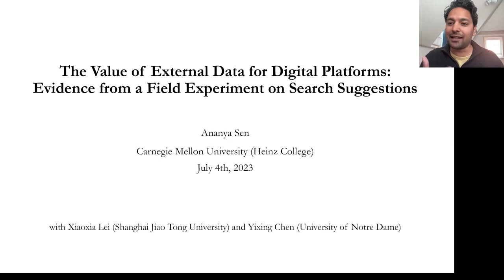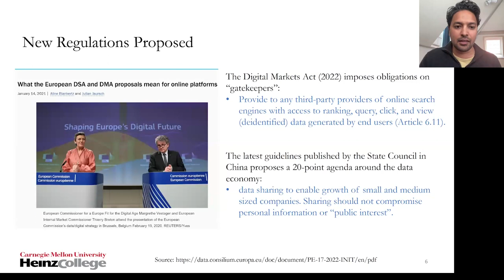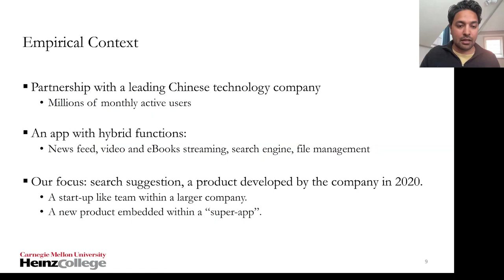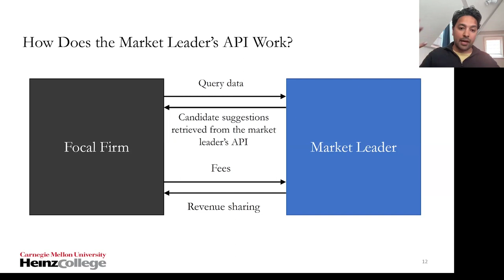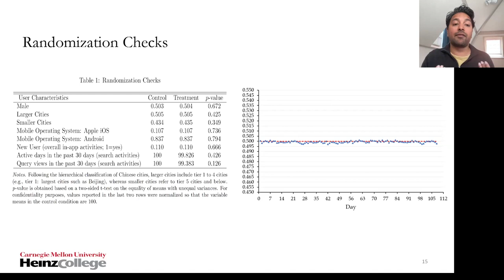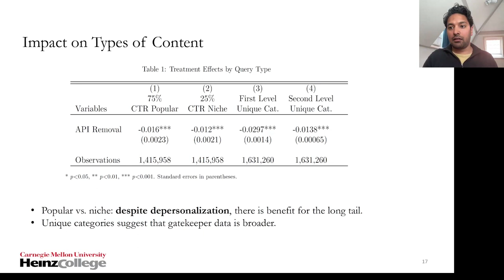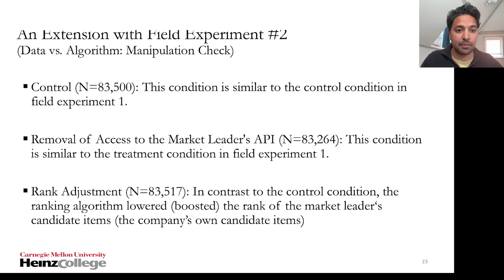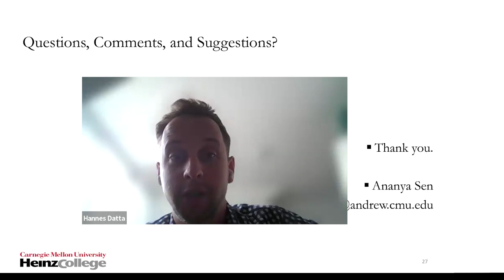Ananya Sen: Value of External Data for Digital Platforms: Evidence from a Field Experiment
👉 Speaker : Ananya Sen - The Value of External Data for Digital Platforms: Evidence from a Field Experiment on Search Suggestions

0:00 Intro
0:07 Presentation
1:45 The Editor and the Algorithm: Recommandation Technology in Online News
2:03 Overview of the paper
3:05 External Data as a Lever for Product Groth?
5:45 New Regulations Proposed
7:59 Questions
10:43 Questions and overview of results
13:20 Empirical Context
14:50 Economic Relevance
17:40 Experimental Design: Algorithmic Funnel
20:17 How Does the Market Leader's API Work?
21:34 Empirical Setting: Further Details
23:45 Data
26:52 Economic Relevance
28:03 Randomization Checks
28:56 Baseline + Heterogeneity (Pre-Experiment Activity Level)
32:07 Impact on Types of Content
34:10 Longer-Term Effects: CTR
38:26 Suggestive Evidence: Algorithmic Learning
39:46 Suggestive Evidence: Algorithmic Learning .2
41:00 Google Restricted Acces to Autocomplete API in 2015
41:42 An Extension With Field Experiment #2
41:56 Related Work on the Value of Data
43:26 Questions Comments and Suggestions (Hannes Datta)